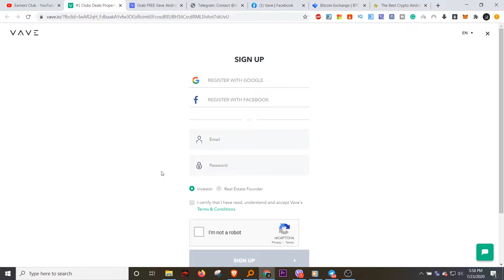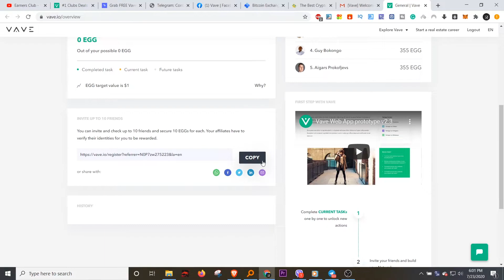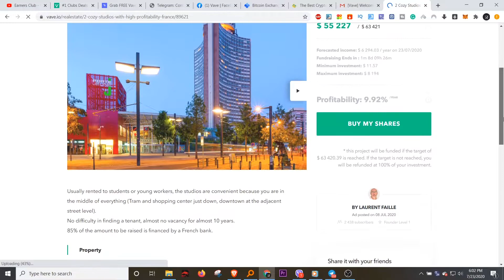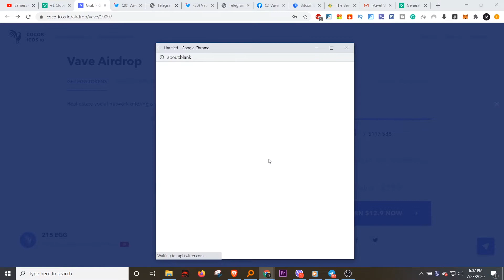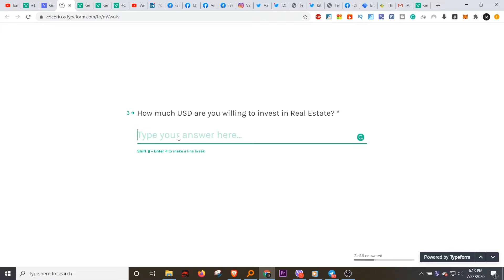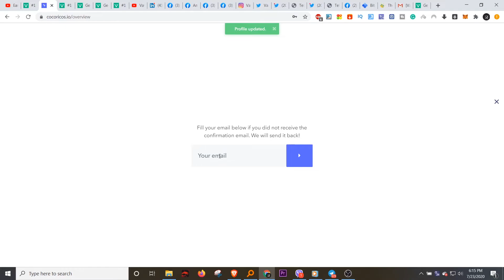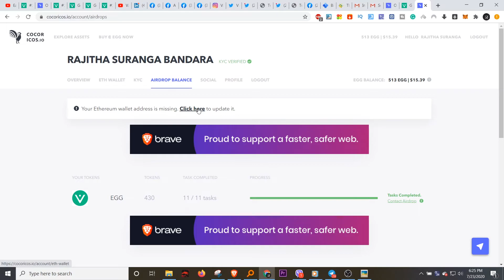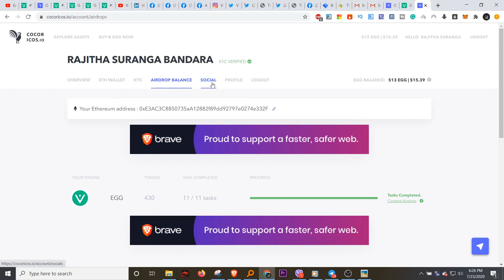Real State Airdrop | FREE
How all about money-making with Forex and other online businesses

Best_Oppotunity